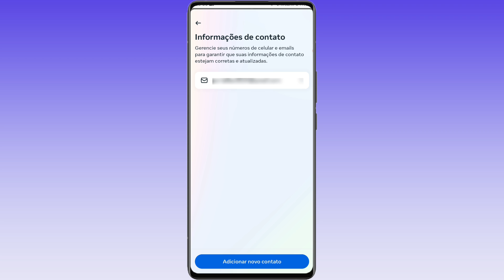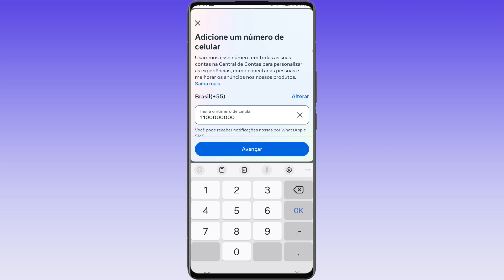Como trocar número de telefone do Facebook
Saibam como trocar número de telefone do Facebook, neste vídeo vamos conferir como mudar número de telefone do Facebook pelo celular, assistam todo o vídeo de como alterar número de telefone do Facebook atualizado.

Gratidão:)